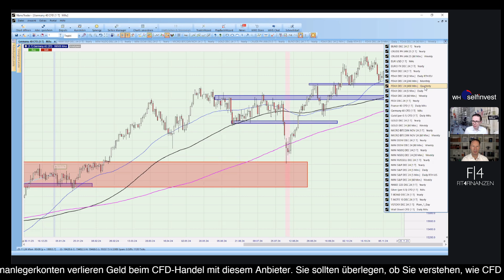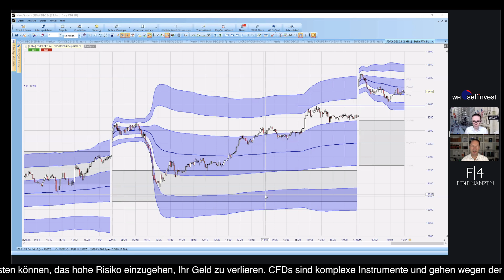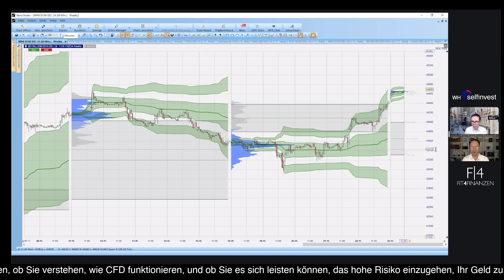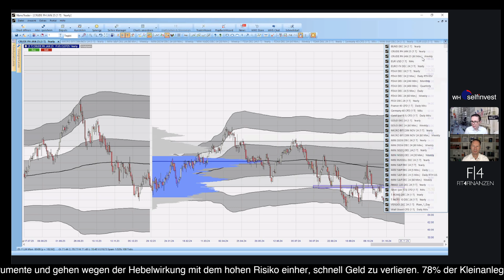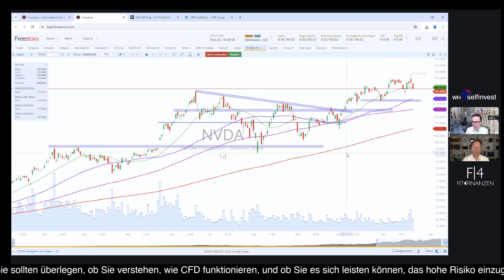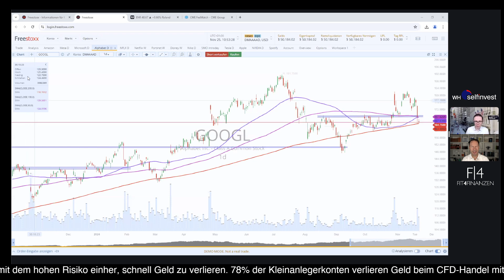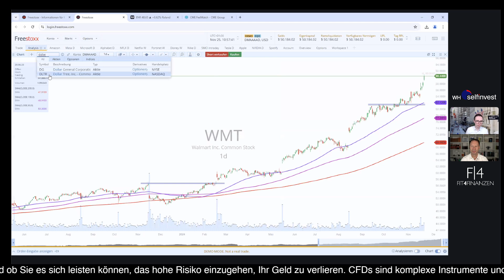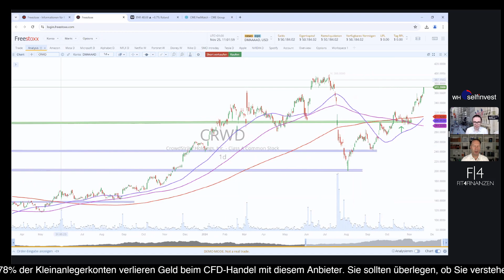DAX trotz ifo stark 📈 Wall Street weiter auf Wachstumskurs, Aktien Walmart, Crowdstrike, Nvidia, PDD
Die Vorzeichen wechselten sich bei den Indizes im Vergleich zur Vorwoche wieder. Damit scheint die Wall Street erneut auf Erfolgskurs zu stehen, denn vorbörslich notiert der Dow Jones bereits auf einem Allzeithoch und auch der Nasdaq100 könnte die 21.000 Punkte-Marke heute erneut überspringen. Positiv gestaltet sich damit ebenso das DAX-Chartbild. Nachdem wir am Freitag erstmals seit dem 12. November die 19.300 überschreiten konnten, trug das Kaufsignal den Index heute sogar bis rund 19.460 Punkte und damit sehr nah an die Abwärtstrendlinie heran, die ihn vom Lauf zu seinem Allzeithoch trennt. Ein negativer ifo-Index, der unter den Erwartungen und sogar mit Rücklauf vermeldet wurde, tat diesem Momentum keinen Abbruch. Übergeordnet sind die 19.000 nun ein Unterstützungsbereich, von dem aus die aktuelle Bewegung weiterlaufen kann.

Weiterlaufen ist auch das Motto beim Bitcoin. Die runde 100.000 US-Dollar-Schwelle wurde zumindest im Future schon gehandelt, doch der Bitcoin selbst steht noch mit Respekt kurz davor. Vielleicht ist dies nur eine letzte Konsolidierung?

Die wirtschaftliche Stärke der USA wird auch im Ölpreis wieder reflektiert, wenn gleich die Notierungen in den letzten Wochen eher seitwärts liefen. Aber auch dies schauten wir uns für das große Bild der Börse an und zusätzlich den marktbreiten S&P500 sowie den Eurostoxx. Nach diesem Blick kamen wir auf viele Einzelwerte der Wall Street zu sprechen.

Die jeweilige Kursentwicklung der genannten Underlyings wird im Tool des NanoTrader zusammen mit dem Volume Profil dargestellt.

Nvidia als teuerstes Unternehmen an der Wall Street und jüngstes Dow Jones Mitglied vermeldete am Mittwoch Quartalszahlen und überzeugte abermals. Doch das Wachstum nimmt langsam nach, was bei den absoluten Umsatzzahlen kein Grund zur Besorgnis sein dürfte. Entsprechend stabil hielt sich der Aktienkurs in der Vorwoche und absolvierte keine neue Rallye, wurde aber auch nicht stark verkauft. Im Ranking der Tops und Flops an der Wall Street waren gänzlich andere Werte vorhanden, die wir uns auszugsweise genauer ansahen.

Der schwache Sektor der China-Techs fällt bereits 2 Wochen ins Auge.  Dort fiel nun Alibaba unter den jüngsten Support, den wir in der Vorwoche ausgemacht hatten, und bei PDD kommen neben Wachstumssorgen noch Unsicherheiten bezüglich der Transparenz hinzu. Die Aktie verlor mehr als 12 Prozent. Wesentlich besser steht es um den Handelsriesen Walmart. Das stärkste Wachstum seit 6 Quartalen und Rekordumsätze zeigen, dass die Ausrichtung auf Onlinehandel und der Einsatz von KI sich auch bei traditionellen Handelsunternehmen lohnt. Die Konkurrenz verliert hingegen Marktanteile, wie wir parallel feststellten.

Für den google-Mutterkonzern Alphabet könnte es zu einer Abspaltung der Browsersparte Chrome kommen. Nach dieser Regierungsinitiative geriet die Aktie deutlich unter Druck, doch der baldige US-Präsident Trump hat dazu eine gänzlich andere Meinung. Was wird sich durchsetzen?

Gänzlich losgelöst scheinen die Kurse bei Supermicro Computer gewesen zu sein. Die Abwendung des Delistings und ein neuer Wirtschaftsprüfer lassen die Aktionäre aufatmen und zeigten einen regelrechten Squeeze in der Aktie.

Es verblieb noch Zeit, mit Blick auf die neue Woche eine Analyse der zu erwartenden Zahlen bei Crowdstrike und des Chartbildes vorzunehmen.

Weitere Aktienanalysen gab es nach dem offiziellen Teil aus der Community zu besprechen. Melde Dich dazu jetzt schon für die neue Woche an!